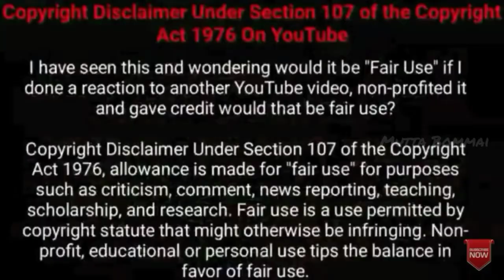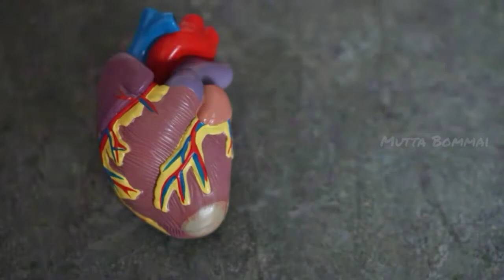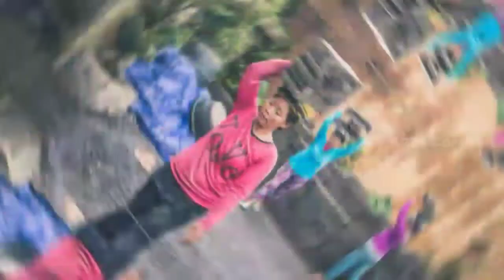வியப்பில் ஆழ்த்தும் உண்மைகள் | Machu Picchu world wonder | facts in tamil _ minutes mystery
mutta bommai

This video is about unknown facts about the  world

to make this full video it takes more then 3 days
knowledge

World biggest animal
blue whale heart beat fact | Machu Picchu mystery | Doctors wear green and blue dress while operation | Male sea horse gives birth | Smelling sense while sleeping |
 world beautiful airport agatti
agatti airport

unknown facts in tamil | most interesting facts in tamil | Amazing facts in tamil | tamil facts | technology facts

Machu Picchu world wonder | blue whale full body explanation | human has smelling sense while sleeping
World smallest airport agatti

this channel doesn't encourage any illegal activity

Mutta Bommai channel show all unknown facts about world